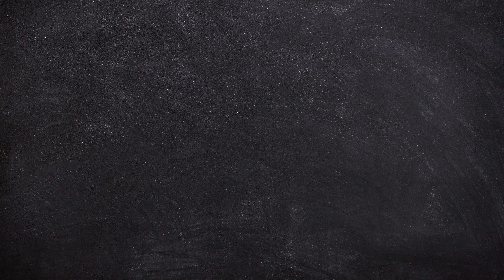Five Billion Divested from Blackrock and More Coming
Derek Kreifels of the State Financial Officers Foundation talks with Meeting of Minds about how state treasurers have been protecting the assets of their retirees and taxpayers by pulling money away from Wall Street firms that use their own money to vote against their interests. He also discusses OurMoneyOurValues an educational initiative that explains in clear terms just what ESG is and how it harms us in our day-to-day lives. We learn that fighting against the imposition of politics into the management of pension assets was a winning electoral strategy for conservatives last year.